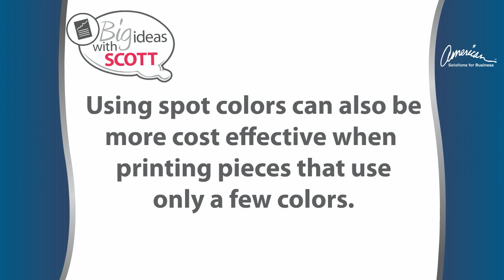American Solutions for Business - Print